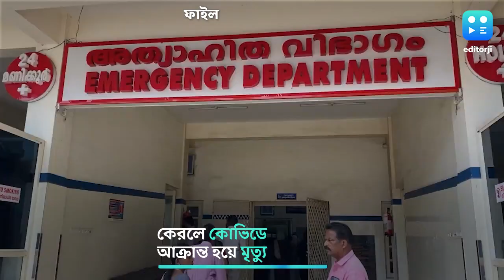Kerala Covid 19 Death: কেরলে কোভিড আক্রান্ত হয়ে মৃত্যু বৃদ্ধের, সতর্কতা স্বাস্থ্য দফতরের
কেরলে কোভিড আক্রান্তের সংখ্যা লাফিয়ে লাফিয়ে বাড়ছে। এবার কোভিডে প্রাণ হারালেন এক ব্যক্তি। টাইমস নাও-এর একটি প্রতিবেদন থেকে জানা গিয়েছে, মৃত ব্যক্তির বয়স ৮০ বছর।